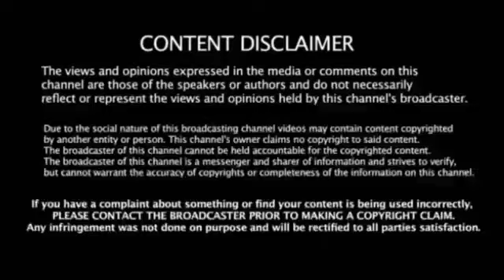ஸ்டாலினை நேரில் சந்தித்து ஊழல் ஆதாரத்தை ஒப்படைத்த கோவை செல்வராஜ் திடீர் பரபரப்பு